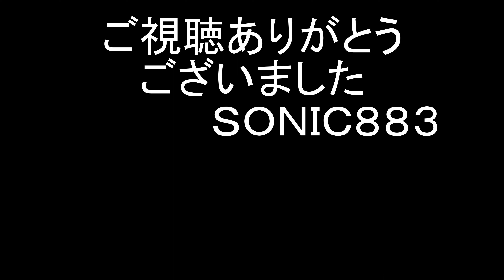バスの行列を眺める＠錦糸町駅南口バスターミナル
今回のバスセンター訪問動画は東京都墨田区にある錦糸町駅南口バスターミナルです。
都営バスが乗り入れており東陽町・東大島駅・門前仲町・晴海埠頭など多数の路線が出ています。
大量の都営バスが行きかう錦糸町駅の動画をお楽しみください。